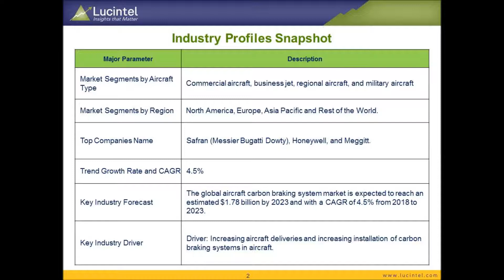Global#AircraftCarbonBrakingSystemMarket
Trends, opportunities and forecast in this market to 2023 by aircraft type (commercialaircraft, businessjet, regionalaircraft, and militaryaircraft) and by region (North America, Europe, Asia Pacific, and the Rest of the World)